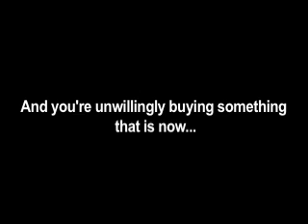Smoking?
Smoking cool? or fool?